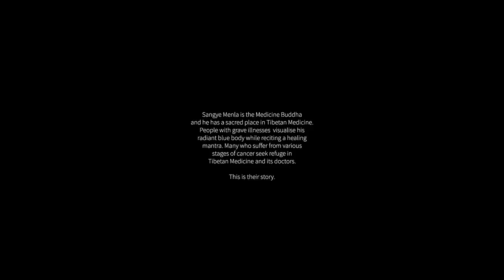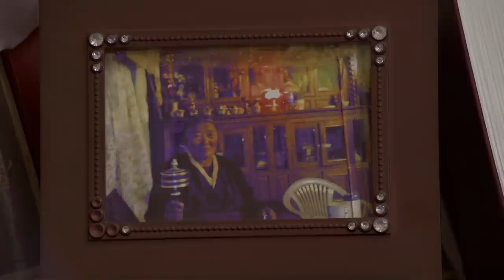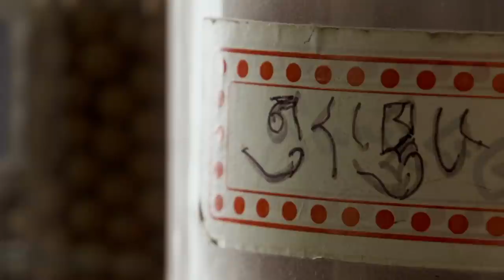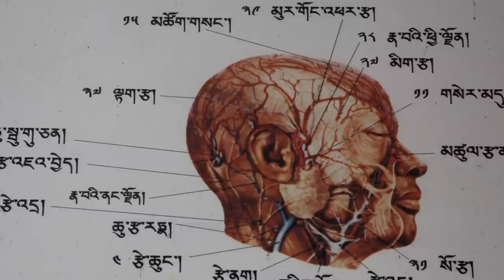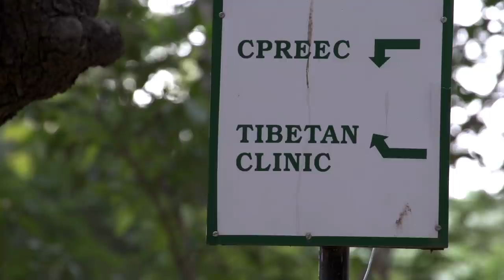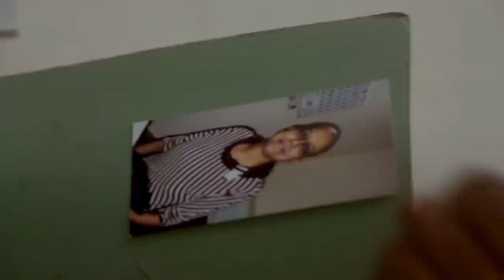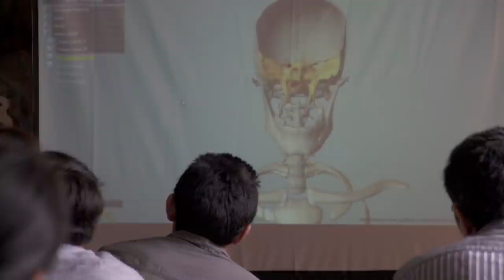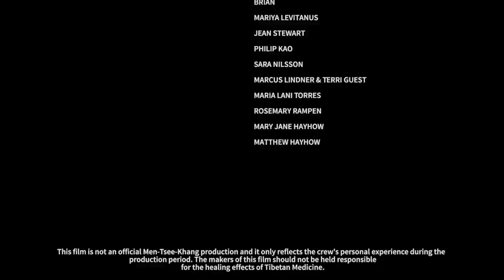The Legacy of Menla (Menla Hagyatéka)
A fresh portrayal of Tibetan Medicine through the eyes of three Indian women who have been diagnosed with different stages of cancer. Often acting against their families’ wishes or the advice of Western doctors, they chose to put their faith in Tibetan doctors and change their lives.

A rák a modern orvostudomány egyik komoly problémájaként évtizedek óta folyamatos kihívások sokaságát jelenti a tudomány és gyógyászat számára. A súlyos betegségben szenvedők közül sokan találtak és találnak menedéket a tibeti gyógyászatban. Menlának, a gyógyító Buddhának szent helye van a tibeti gyógyászat kultúrájában. A rák bármely típusában szenvedők gyógyító mantrákat mondanak, miközben felidézik kéken tündöklő alakját, és gyógynövényeket használnak. A Menla hagyatékában Dr. Dorjee Rapten Neshar, indiai orvos elkalauzolja a nézőt a tibeti gyógyászat titokzatos és felemelő világába, ahol a reményen túl konkrét tapasztalatait osztja meg az alternatív gyógyászat sikereivel kapcsolatban. Közvetlen közelről ismerhetjük meg a tibeti orvoslást és gyógynövény gyűjtést, amely az évszázadok során szinte semmit sem változott, és megismerhetjük a buddhizmus és a tudomány kapcsolódási pontjait.